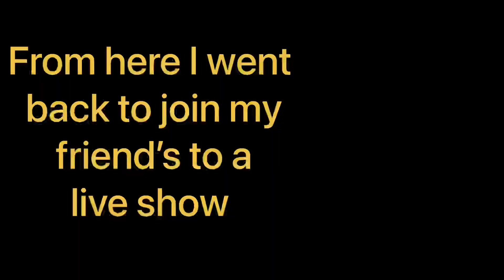Wave Boarding // PAPON LIVE SHOW 🎤// Red Fort// Tenzin Tashi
Wave boarding // Papon live show // Tenzin Tashi

App used for editing : VN